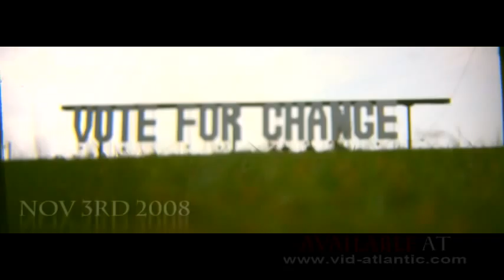EnCinema 35mm Adapter - OBAMA!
Footage collected over the past year at various Barack Obama events using the EnCinema 35mm Adapter on a Canon HF100. This adapter fits all consumer DV and HD cameras such as the
Canon HF10
Canon HF11
Canon HG10
Canon HG20 and 21
Canon HV20
Canon HV30
Canon FS10
Canon FS11
Sony HDRSR10
Sony SR11
Sony SR12
Sony DCRSR45
Sony DCRSR220
Sony HDRC9
JVC Everio Series
Panasonic SDR Series
Panasonic AG-DVC30 *
Samsung HMX10
Samsung HMX20
Samsung SC MX 20 and many more!

(There are a few shots towards the end that were taken from the Pool feed on inuaguration day)